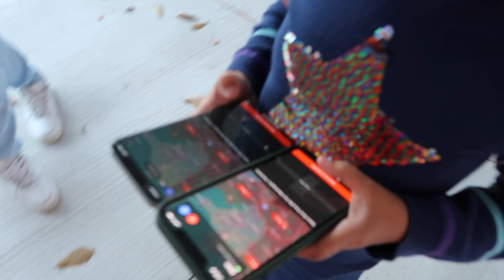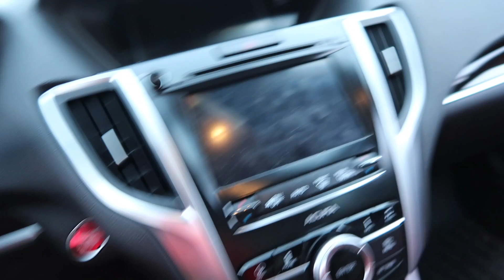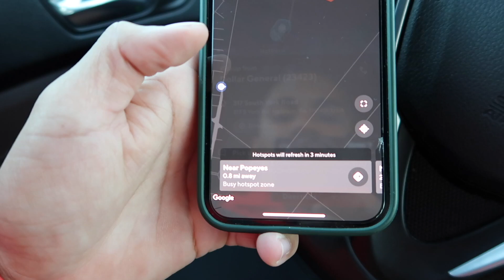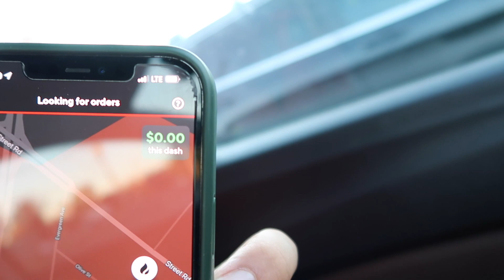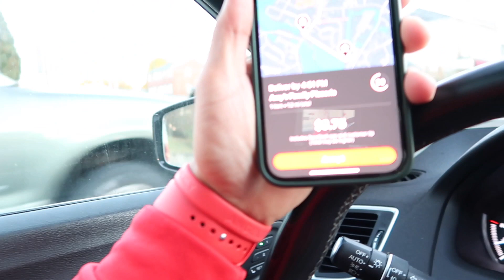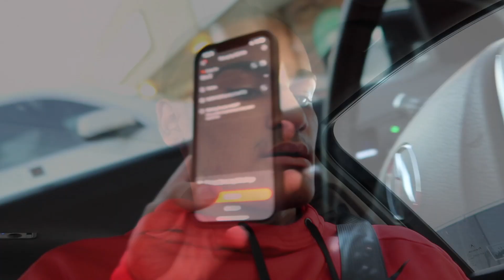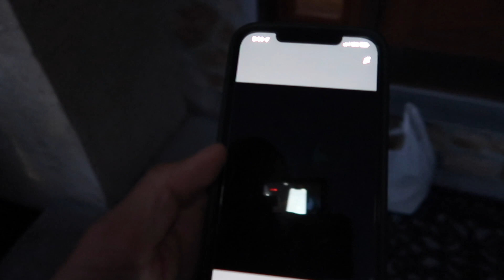Who Can Make The MOST Money As A DoorDash DRIVER In 24 HOURS!! (Loser Has To GIVE UP....)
In Todays video CoCo Squad we signed up and went Door Dashing for 24 hours to see who can make more money. Me or my brother Jordan. Things got really intense at the end. P.S. whoever lost this challenge had to give the winner all the money they made for that day. So tune in to see who went home with no money.

Let me know of anymore more challenges you want to see me do because I am up for whatever!

Thank you to my brother @jordani0213 (Instagram) for being in todays video!